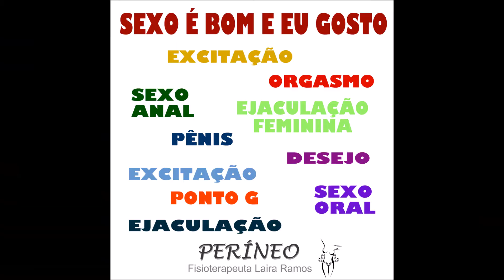Sexo é bom e eu gosto!!!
Palestra divertiga e muito ilustrativa sobre vários aspectos da sexualidade